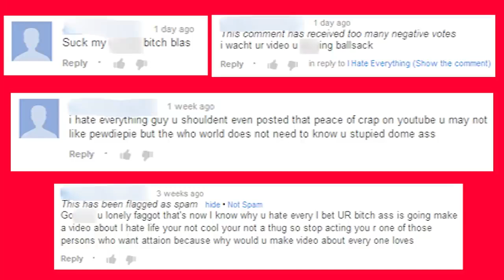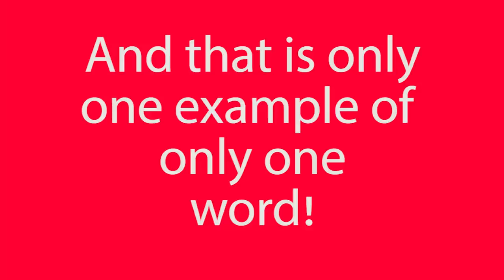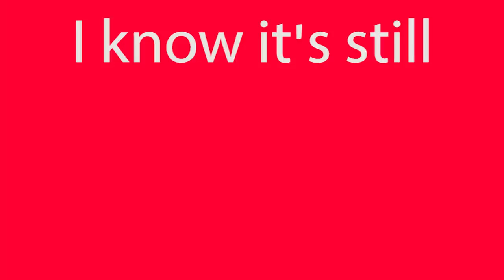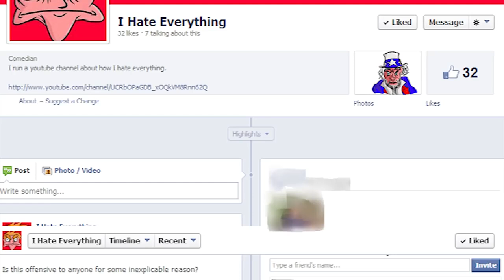I HATE THE ENGLISH LANGUAGE